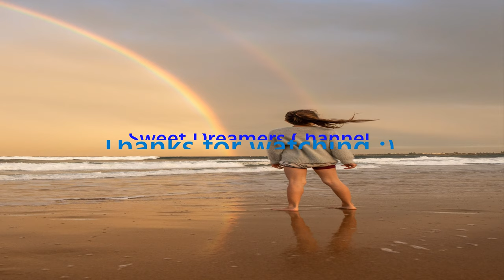Relaxing music - And I Love Her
Welcome to Sweet Dreamers Channel! This video features classic music and beautiful scenes to keep you company while unwinding for the day, concentrating on study or work, relaxing or sleeping.

And I Love Her  by The Beatles 1964 (Lyrics)

 I give her all my love
That's all I do
And if you saw my love
You'd love her too I love her

She gives me everything
And tenderly
The kiss my lover brings
She brings to me

Could never die
As long as I
Have you near me

 Bright are the stars that shine
Dark is the sky
I know this love of mine
Will never die

Credits and thanks to:

Time Map

00:00- 00:32 William Tell Pastorel - NCH

00:33 - 02:37  Francis Tétu (guitar)

02:38 - 04:59 Latchezar Dimitrov  (guitar and violin)

05:00 - 8:07 Darcy Marolla (band with Saxophone)